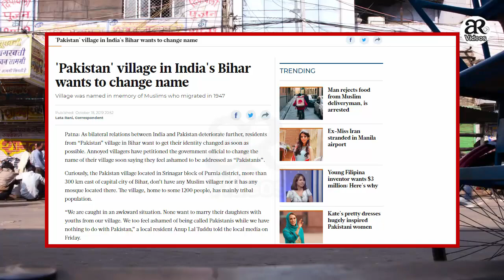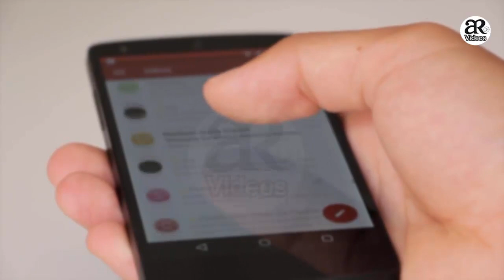A Village In India With Unusual Name | AR Videos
1)This video has no negative impact on the original works (It would actually be positive for them)
2)This video is also for teaching purposes.